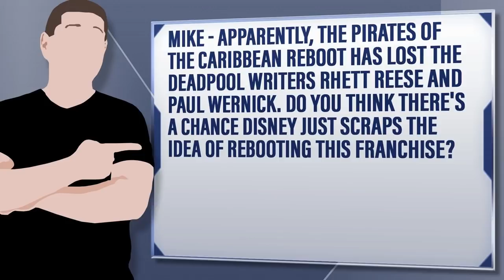Deadpool Writers Walk Off Pirates Of The Caribbean Reboot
Mike - Apparently, the Pirates of the Caribbean reboot has lost the Deadpool writers Rhett Reese and Paul Wernick. Do you think there's a chance Disney just scraps the idea of rebooting this franchise?